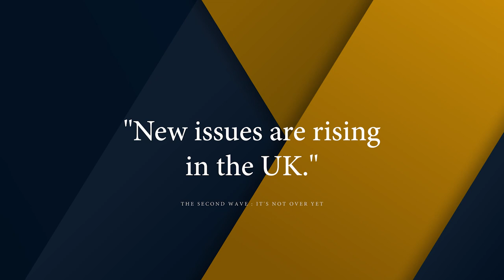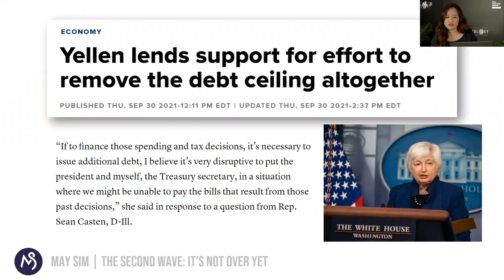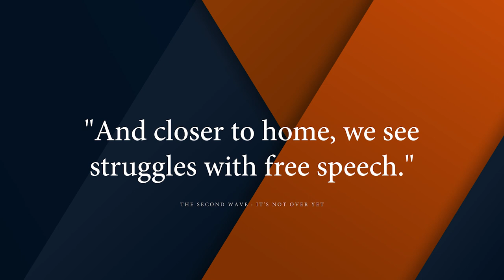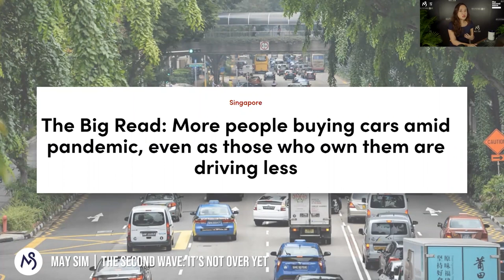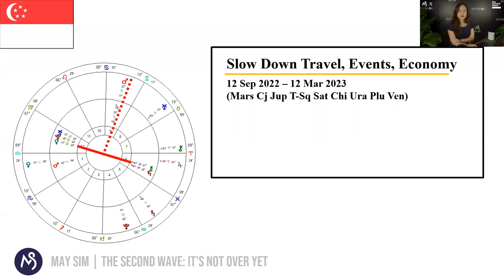The Second Wave: It's Not Over Yet (2021) | Official Supercut Trailer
We have just run our Nov webinar recently and to those who have replied, we are thankful for all the positive responses and replies. This means a lot to us!

This encourages us to work harder to get this information out to even more people!

You might have noticed how the recent changes are affecting everyone’s work and personal lives. Some manage to adapt and thrive in these changes, while others are struggling.
This webinar aims to help you prepare for the change from the Earth Era to Air Era.

Know what is coming your way for the next few years. Be aware of what is happening around the world. The changes are here to stay and we have to start adapting now.

But what is the best way to adapt? How can you make a difference in this new era?

Check out the official supercut trailer of The Second Wave: It's Not Over Yet by May Sim!

ABOUT MAY SIM
May is a renowned Western astrologer in Singapore who has been studying, teaching and practising professionally for the past 16 years - being invited to guest speak on numerous occasions at multiple governments, C-level events on explaining world patterns, trends, and where the world will go, what events will unfold, having students from 26 countries around the world studying and practising professional astrology, and having invented her very own Psychological Astrology profiling system, May's passion is to impact lives around the world through bringing understanding and empowerment for people to live their lives and make a change to the world as they were meant to.